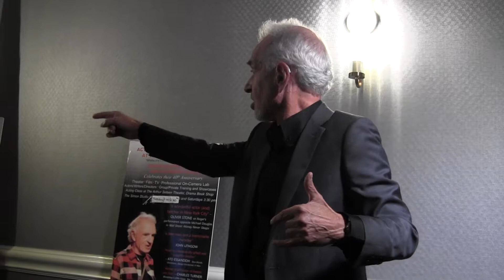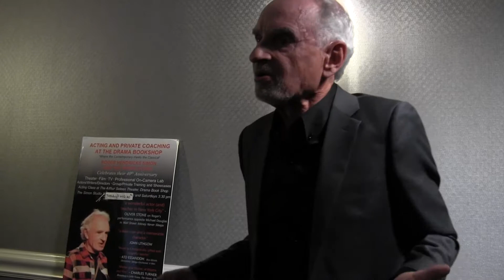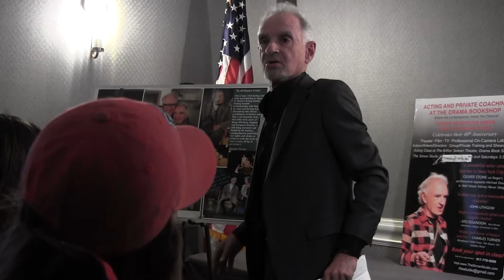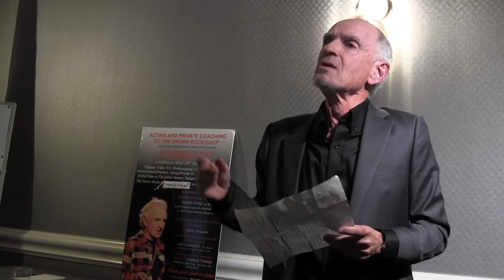Roger Simon Directs, ON CAMERA TECHNIQUE WORKSHOP, part 1 of 3